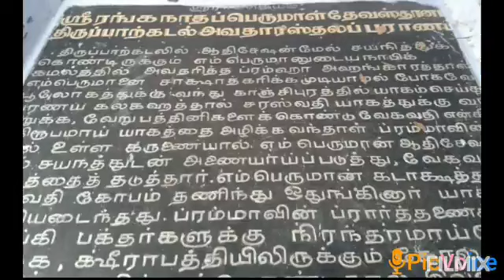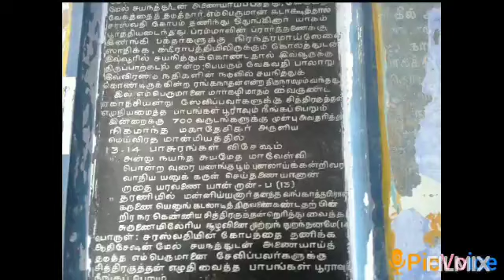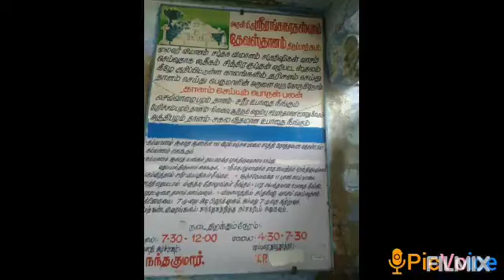Thiruppavai pasuram 9, temple Pandava dhoothar perumal